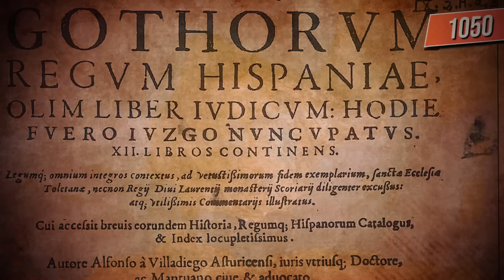Creepy Things that were “Normal” for Goths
Today on Nutty History we are diving in on The Mysterious Lives of Ancient Goths!